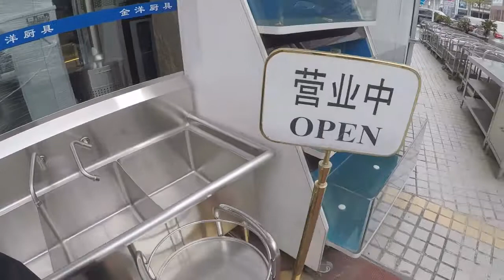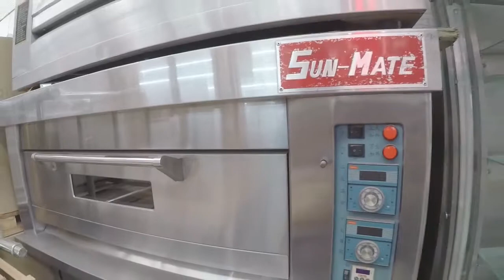RESTAURANT EQUIPMENT MARKET GUANGZHOU, CHINA URDU/HINDI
I HAVE BEEN IN RESTAURANT BUSINESS ALL MY LIFE, BEEN TO BIG RESTAURANT MARKETS IN CHICAGO AND TORONTO,  BUT I HAVE not SEEN A MARKET ON THIS SCALE, SPREADING IN MILES. BIG WAREHOUSES.